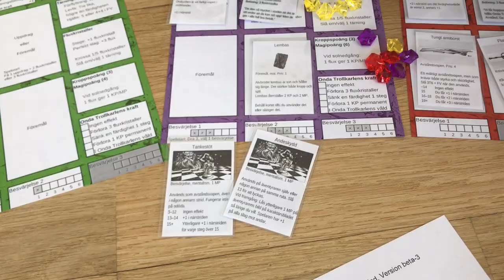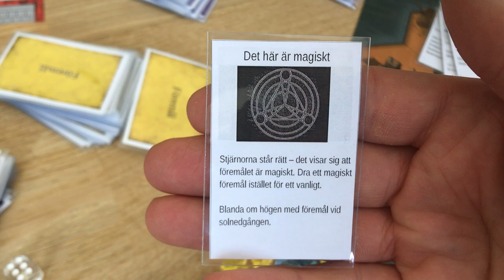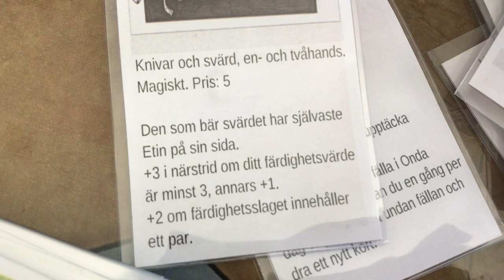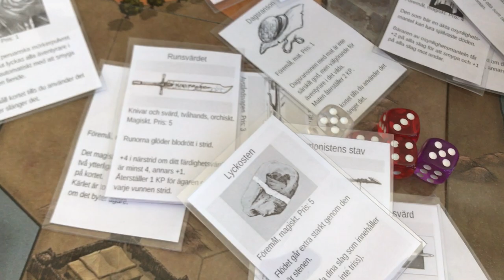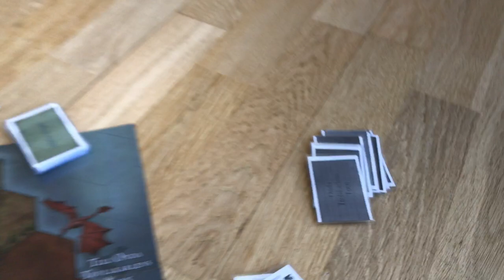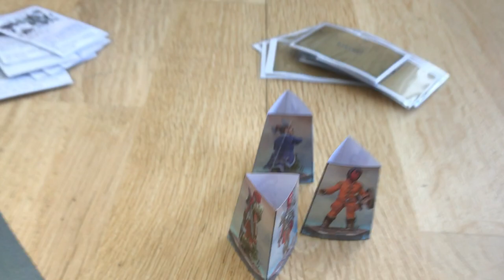Äventyrsspelet Flux (beta-3) film 9: Speltips mm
Videon visar lite blandade saker i Äventyrsspelet Flux, och nämner också en del speltips.